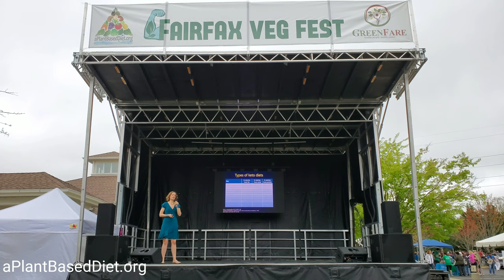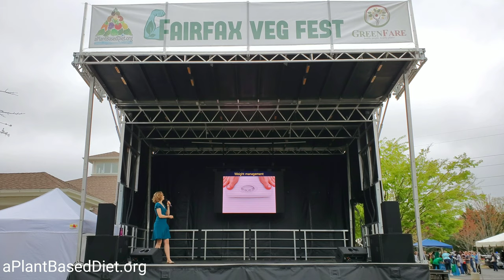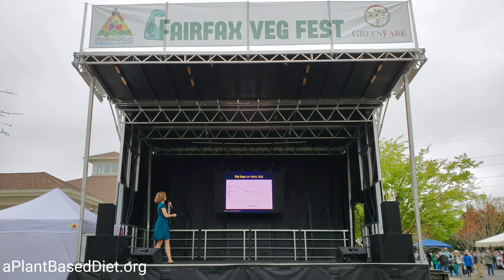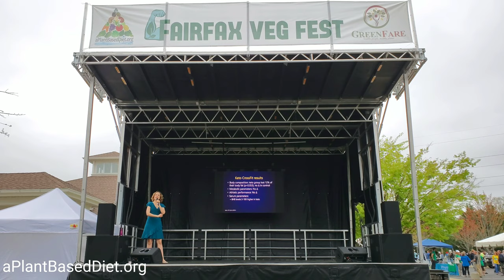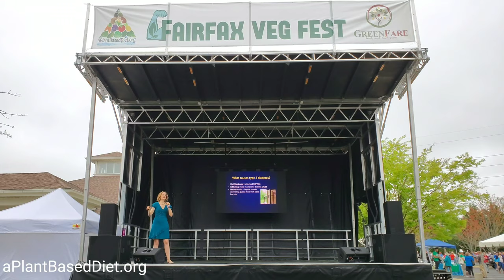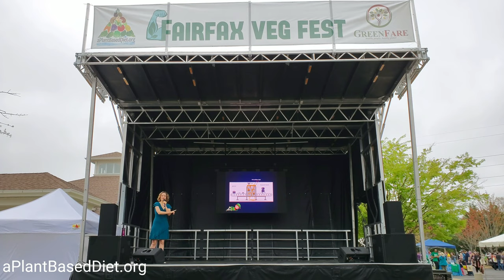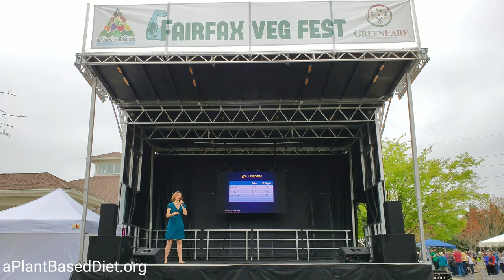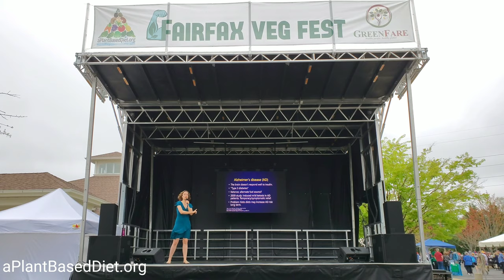Lee Crosby of PCRM @ 2019 Fairfax Veg Fest!